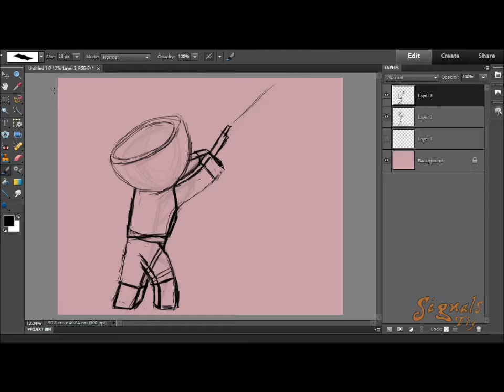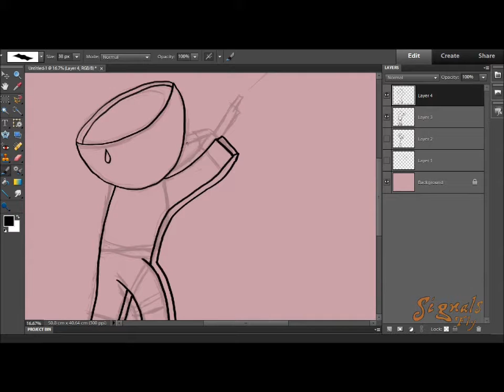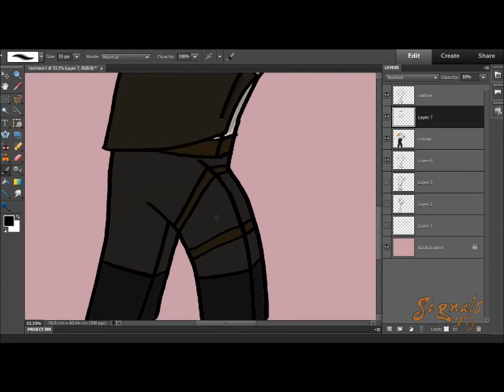Minecraft Speedart: BowlOSoup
Speedart of BowlOSoup's Minecraft character.